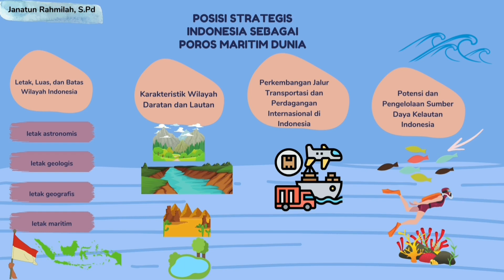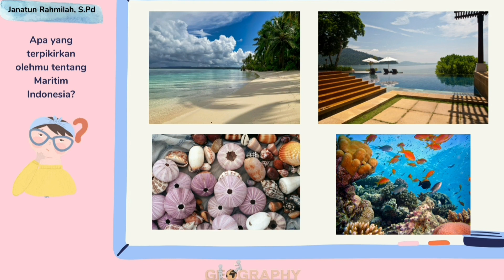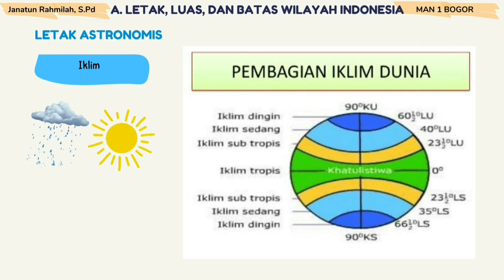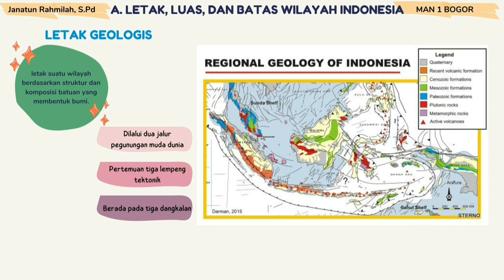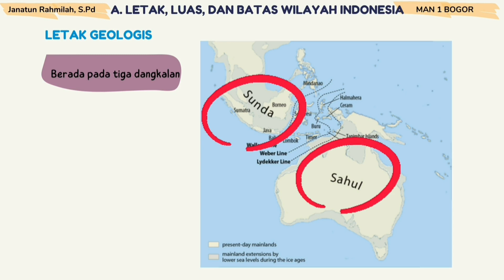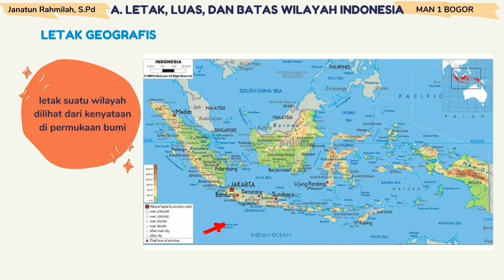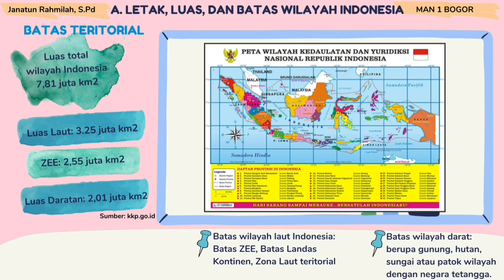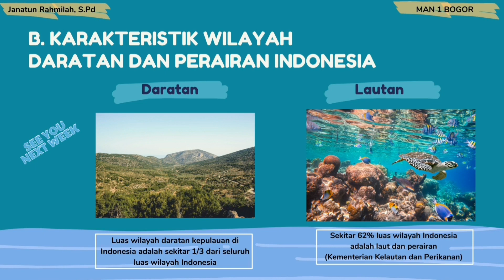Poros Maritim Dunia #1: Letak, Luas, dan Batas Wilayah Indonesia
Video ini berisi materi Geografi kelas XI tentang Posisi Strategis Indonesia sebagai Poros Maritim Dunia. Part ini membahas tentang Letak, Luas, dan Batas Wilayah Indonesia

Chapters:
00:07 Prolog
00:54 Penjelasan Sub-bab
01:56 Maritim Indonesia?
02:36 Letak Indonesia
02:47 Letak Astronomis
03:19 Pengaruh letak astronomis
04:00 Letak Geologis
04:25 Pengaruh letak geologis
06:09 Letak Geografis
06:31 Letak Maritim
08:11 Luas Wilayah
09:03 Batas Wilayah
09:44 Penutup

Sumber materi:
1. Buku paket Geografi kelas XI, Yrama Widya
5. Kementerian Kelautan dan Perikanan

Kunjungi dan follow sosial medianya untuk mendapatkan info-info menarik seputar Geografi!